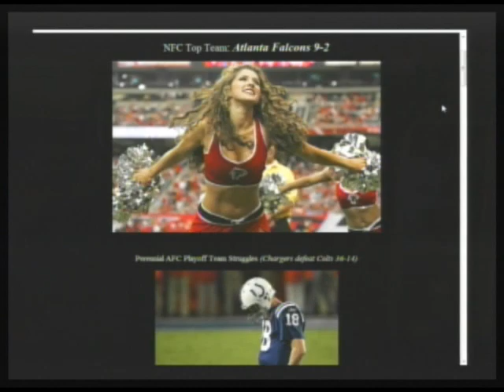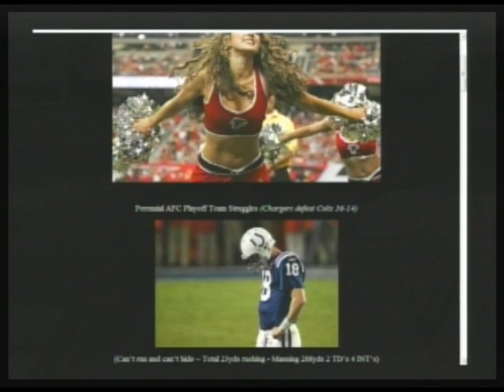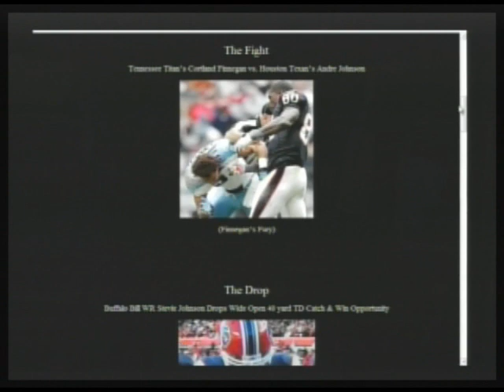Are The Atlanta Falcons Best In The NFC? Is Lebron's 'Bump' A Bigger Issue? (Pt 1/3)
"Nu New Sportz" is a Feature Segment on "Morning Coffee With Mario" - Live Mon-Wed 10AM: Are the Atlanta Falcons the best team in the NFC with the win over the Green bay Falcons? Will Peyton Manning and the Colts' lack of rushing keep the team from making the playoffs? NBA's 'Bump' between Lebron James and coach Erik Spoelstra appears to be a bigger issue with a behind the scenes story prior to the incident. We ask the question, if Kanye West was a professional athlete, what sport would he play? Let's do sports! (11-29-10) PART 1 of 3 -- THIS IS A PARTIAL EPISODE